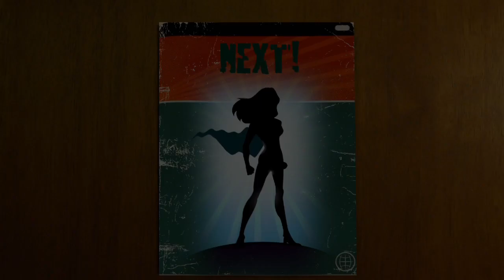Wonder Women! PBS promo